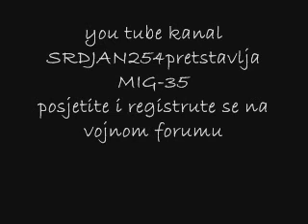MIG 35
MIG 35 je naslednik  legendarnog MIG-a 29 mozda ce i on biti legendaran... made in Russia
SRDJAN 254